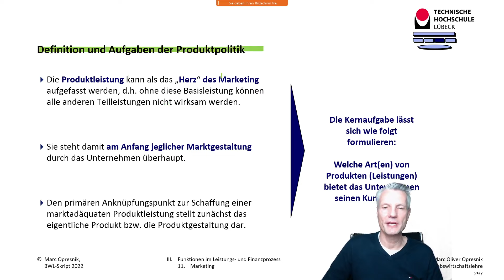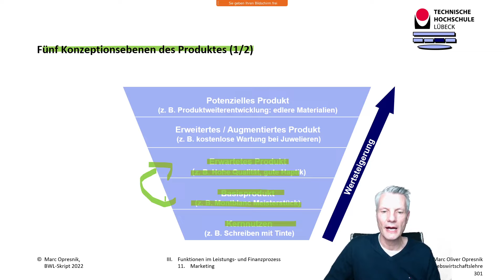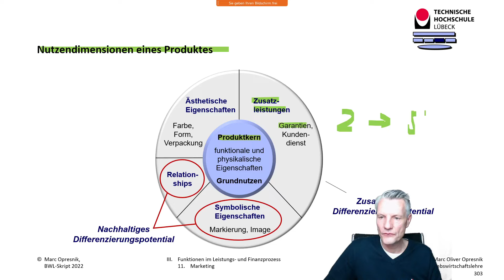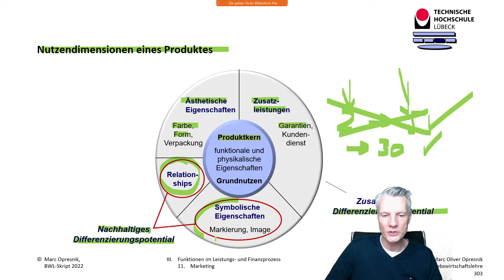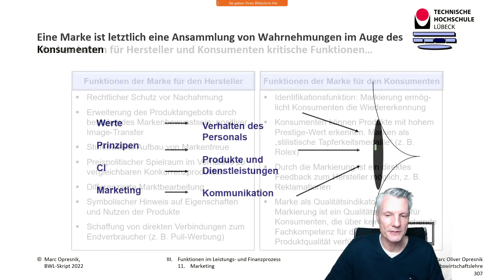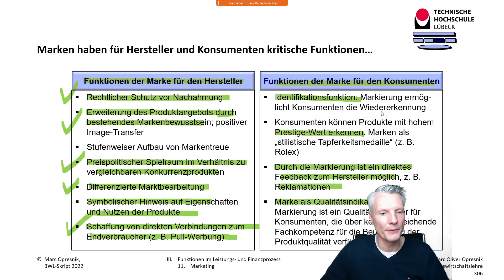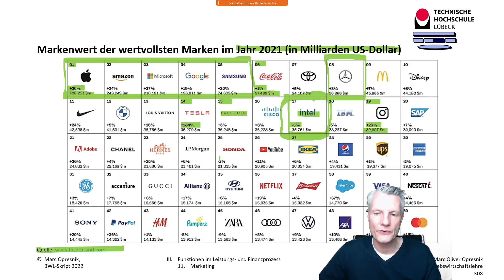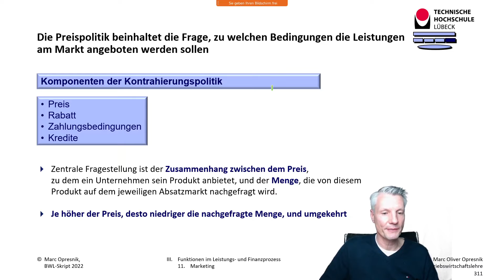Marketing: Produktpolitik einfach erklärt – BWL-Vorlesung Teil 18 mit Prof. Marc Opresnik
🌟 Grundlagen der Betriebswirtschaftslehre (BWL) – Teil 18: Marketing: Produktpolitik mit Prof. Marc Opresnik 🌟

In diesem Video erfahren Sie alles über die Produktpolitik, einen der zentralen Bereiche des Marketings. Von der Produktgestaltung über den Produktlebenszyklus bis hin zum Innovationsmanagement lernen Sie, wie Unternehmen ihre Produkte erfolgreich entwickeln und nachhaltig positionieren. Praxisnahe Beispiele und kompakte Erklärungen machen diese Vorlesung perfekt für Studierende, Berufstätige und alle, die BWL-Wissen praxisnah anwenden möchten.

🎥 Inhalt dieses Videos: Marketing: Produktpolitik

Produktgestaltung: Welche Faktoren machen ein Produkt erfolgreich?
Produktlebenszyklus: Von der Markteinführung bis zum Rückzug.
Innovationsmanagement: Wie werden innovative Produkte entwickelt und auf den Markt gebracht?
Praxisbeispiele: Erfolgsstrategien großer Unternehmen.
Mit diesem Wissen können Sie die Produktpolitik strategisch einsetzen und Ihre Wettbewerbsfähigkeit steigern!

📗 BWL in 100 Minuten – 2. Auflage, 2024:

📘 Übungsbuch zur Betriebswirtschaftslehre:

🎓 Karriere-Booster gesucht?
Mein MBA in 8 Monaten bietet Ihnen eine 100% flexible Weiterbildung – auch ohne klassischen Bachelorabschluss:

👨‍🏫 Über Prof. Marc Opresnik
Ich bin Professor, internationaler Redner und Co-Autor von „Marketing Management“ mit Philip Kotler. Mit über 20 Jahren Erfahrung in Marketing, Management und Verhandlungsführung teile ich mein Wissen, um Bildung für alle zugänglich zu machen.

Meine Mission: „Building a Better World through Education!“

Liken, kommentieren und teilen Sie dieses Video, um hochwertige Inhalte weiterhin kostenfrei verfügbar zu machen. Mit Ihrer Unterstützung erreichen wir mehr Menschen!